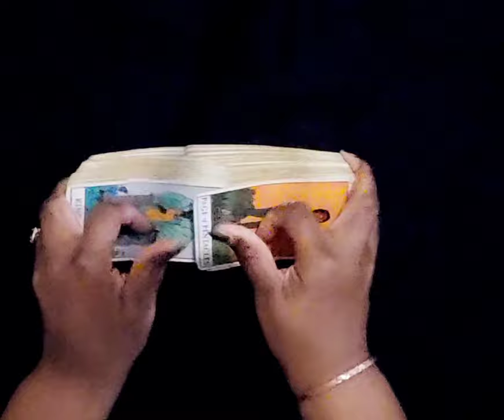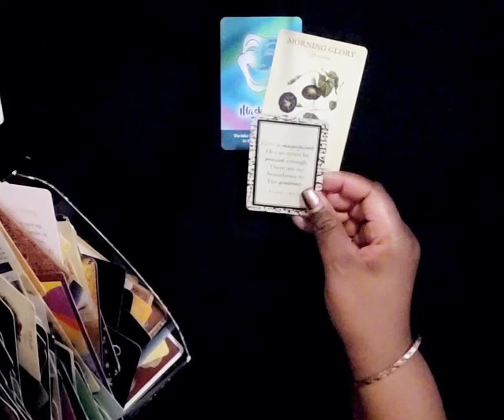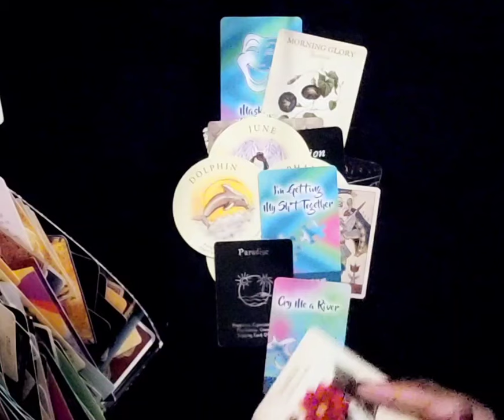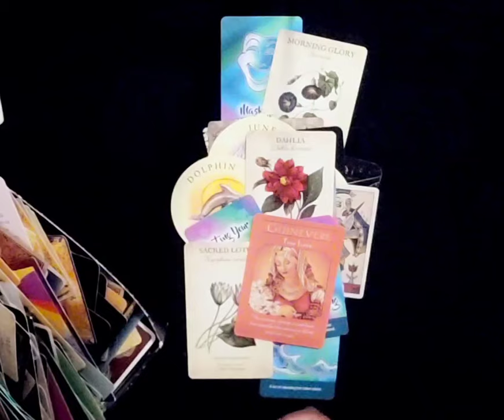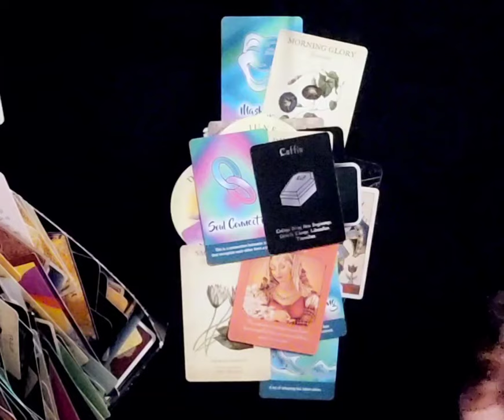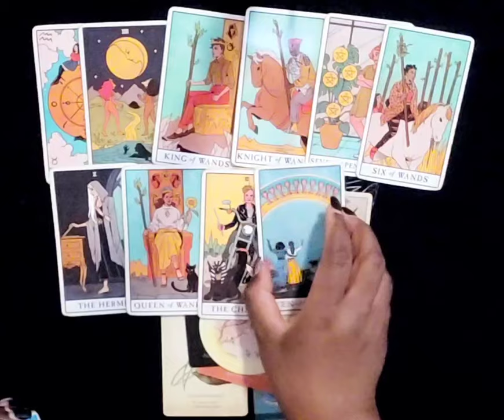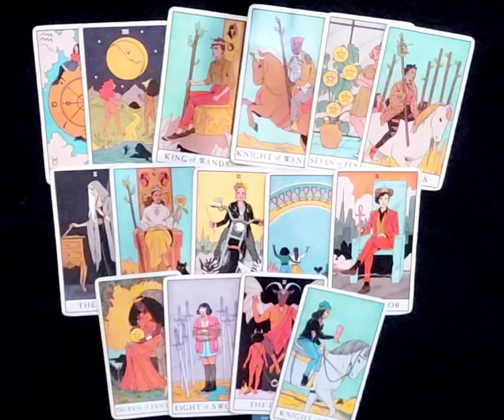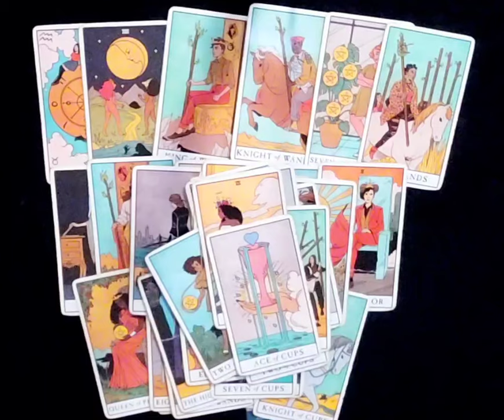🎁 Your GIFTS, ANOINTING, and STYLE Has this KARMIC COMMUNITY Shooketh | They CAN'T Control YOU ‼️🔥